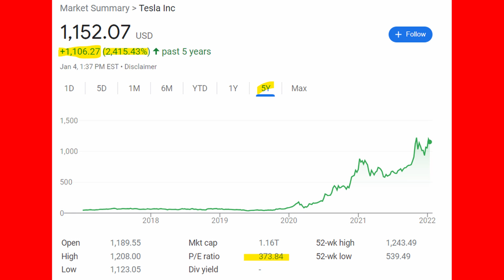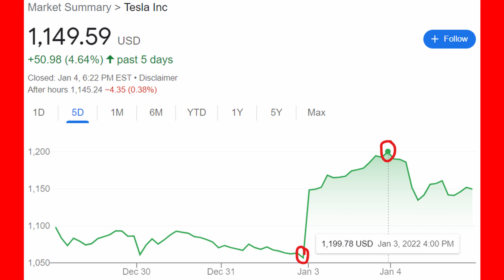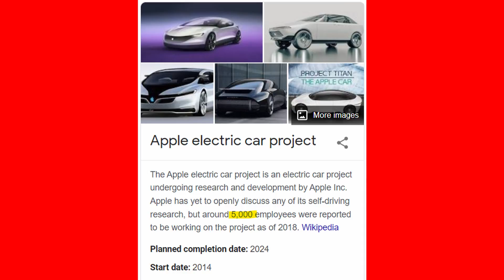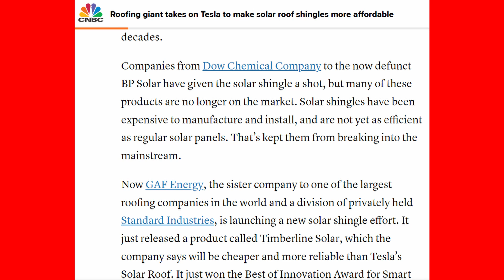TESLA GOES BEAST MODE! Will The Performance Of This Stock Ever Slow Down!?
Tesla Stock Jumped 13% recently and hit a 1.2 Trillion Market Valuation! Why does Tesla continuously beat market expectations? What are the Risks with Tesla? Could this Stock hit a 2 Trillion Valuation within the next couple of years? In this Video I cover all things Tesla!

Tesla Stock started the new year in 2022 with a 13% increase in its stock. Its Electric Vehicle sales Quarterly and Annually were a massive success. Despite the other EV competition, Tesla stayed far ahead in 1st place. Could there be any disruptors. I think there is one company that could really give Tesla some problems. Elon Musk is a huge part of the ongoing success of this company. People really seem to like Elon Musk as he is relatable, humorous and innovative. This creates a stock that is very closely tied to this CEO, which can be a Pro and Con. EV sales will continue to rise around the world and I feel strongly that Tesla will remain at the top for the next decade. Tesla is more than an Electric vehicle company, it is also a Technology and AI company. Many people are investing in this company for the long term, but be careful if your in it for a quick gain. Elon Musk and his company have some recent headwinds, and I reveal if it will dent this stock at all.

Tesla is a very interesting company and we will see if it can continue to prove all the bears wrong. Tesla makes Stock Market investing very entertaining but always do your own research and make sure you are secure in your decision to buy a quality company.